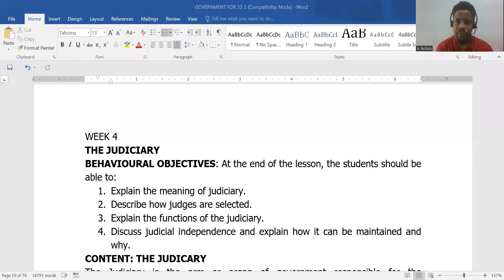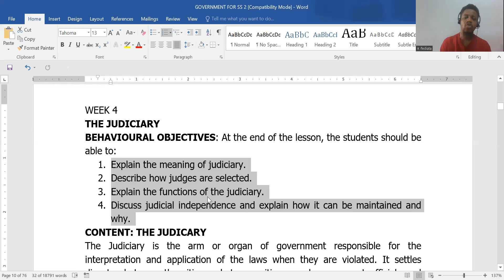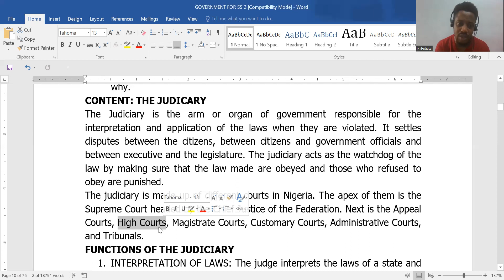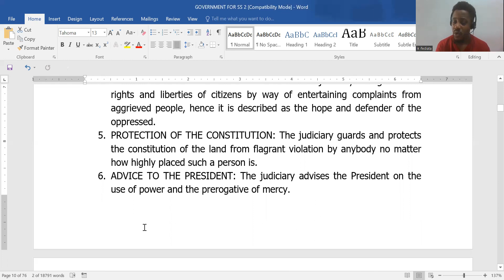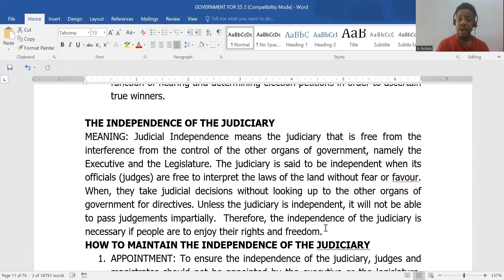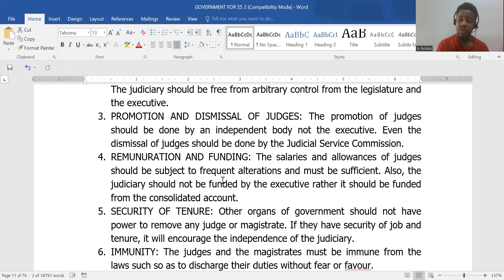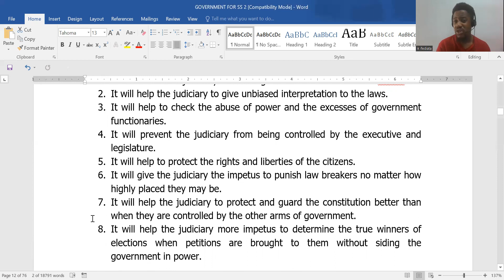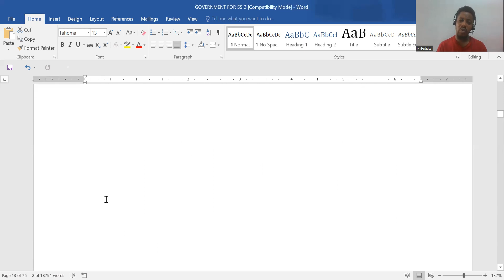TERM 1 WK 3 JUDICIARY ORGAN OF GOVT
We will be looking at the Judiciary as an organ of government. In my opinion, the weakest. We will try to understand their functions and how they can be protected...